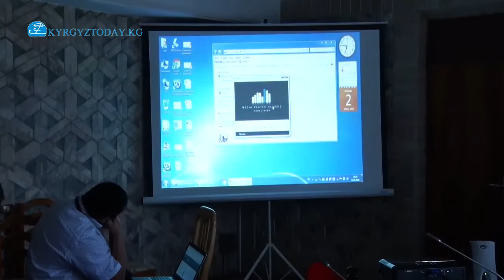Айэркен Саймаитиге байланыштуу маалыматтар